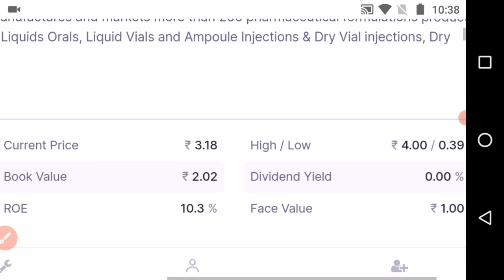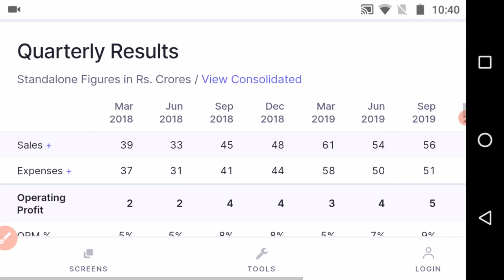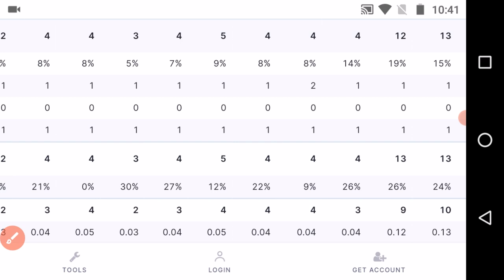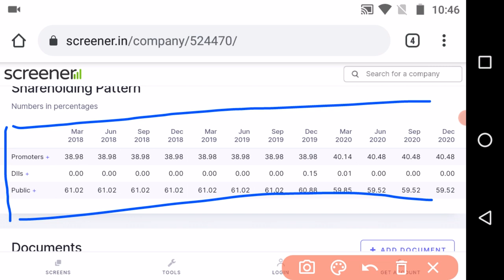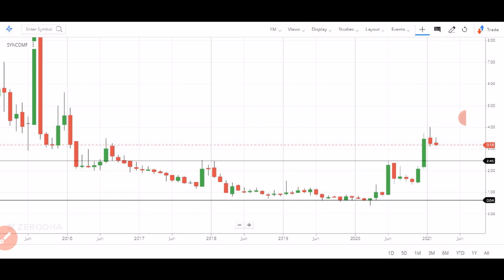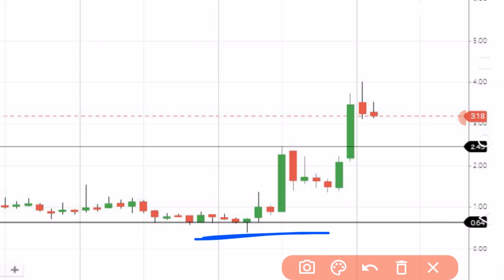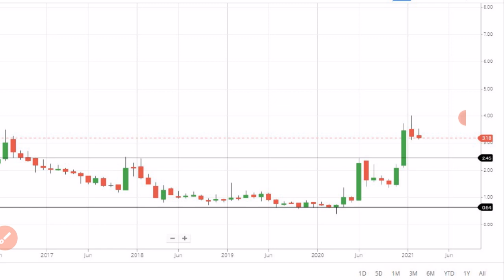Best Penny Stocks Below 5 Rupee | Debt Free Penny Stocks To Buy Now | Multibagger Shares 2021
Best Penny Stocks Below 5 Rupee | Debt Free Penny Shares To Buy Now | Penny Stock to Buy 2021 | Multibagger Penny Share 5 Rs

Today 14 February 2021 making video on best penny stock below 5 rupee that is debt free penny shares that sure give us good return in next 5 years.  i am sure this is the future multibagger penny share under 5 rs, one should buy now debt free penny stock that is syncom formulations and hold for long term.
This penny stocks below 5 rupee is making good chart pattern that could convert in future multibagger penny shares for 2021.

Why to Best Penny Stocks below 5 Rupee?
• Stock is trading at 3 rupees  which all time low
• Stock has given good profit in December quarter
• It is Debt Free Penny Shares and penny stock could give huge return in 1 year convert into future multibagger penny shares

So that’s why you guys can invest in syncom formulations ltd debt free penny shares to buy now is listed on bse.

As all we know in YouTube, there are some guru who gives tips on penny shares like stock market ka command, perfect view of stock market, sanjiv bhaisn, multibagger point, yash tv, pro capital faiz and the Indian investor etc. but here vivek rana stocks channel you find new technique to pick penny stocks for 2021, everyone must follow him on:-

CENTER OF VIDEO:
• debt free penny shares to buy now,
• penny stock to buy 2021,
• multibagger penny share 5 rs

🔴 BEST Debt Free Penny Shares To Buy Now SYNCOM FORMULATIONS LTD 🔴
Stock Name: SYNCOM FORMULATIONS
Founded: 1985
Address: 7, Niraj Industrial Estate,,Off Mahakali Caves Road,,Andheri (East),

City: Mumbai

State: Maharashtra:Pin Code: 400093

ABOUT SYNCOM FORMULATIONS LTD.
Syncom Formulation (India) Ltd., incorporated in the year 1988, is a Small Cap company (having a market cap of Rs 248.25 Crore) operating in Pharmaceuticals sector.For the quarter ended 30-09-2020, the company has reported a Standalone Total Income of Rs 67.17 Crore, up 122.86 % from last quarter Total Income of Rs 30.14 Crore and up 17.22 % from last year same quarter Total Income of Rs 57.30 Crore. Company has reported net profit after tax of Rs 9.24 Crore in latest quarter.

SYNCOM FORMULATIONS Share Price Today: SYNCOM FORMULATIONS last traded price was up 0.6% to Rs 3.2 on the BSE. Over the last 30 days, the SYNCOM FORMULATIONS share price is down 19.1%. And over the last one year, SYNCOM FORMULATIONS share price is up 341.7%.

😱 FAQ ABOUT Multibagger Shares 2021😱

Penny stock for beginner; -  if you are new in market should you buy penny stocks, nitial 3 years beginners should avoid to buy penny stocks because they do not have that proper knowledge about the penny shares. After couple years you can buy or sell penny stocks in zerodha, grow app, angel broking etc.

😱 LIST OF MULTIBAGGER STOCKS OF 2020

In 2020 we have so many multibagger stocks, here one Indian penny list: